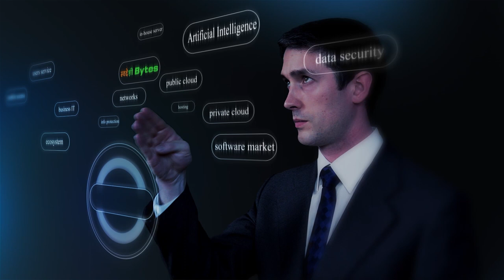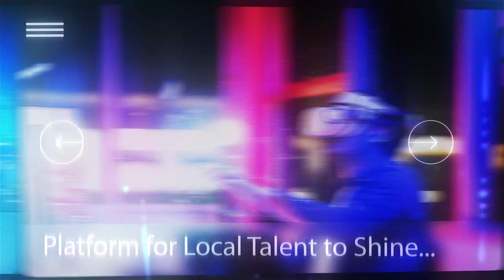The Sane Observer-Event Activation Teaser video